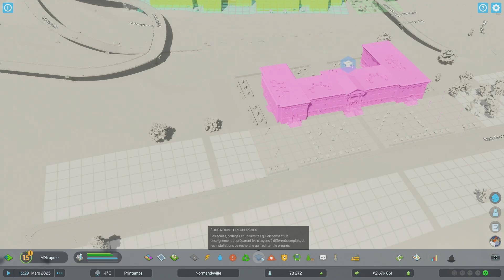Cities Skyline 2-LP1-épisode 31 (Rue des écoles)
Retrouvez tout les Lundi;mercredi et Vendredi un épisode du Lets play sur Cities Skyline et ma ville Normandyville.

twiter: @toria_et